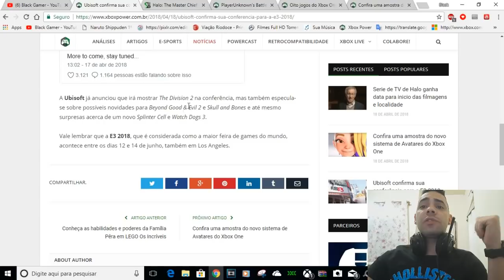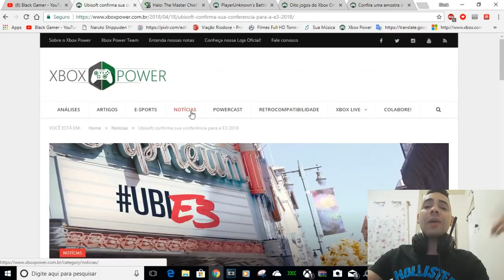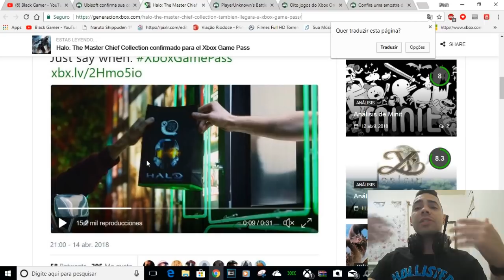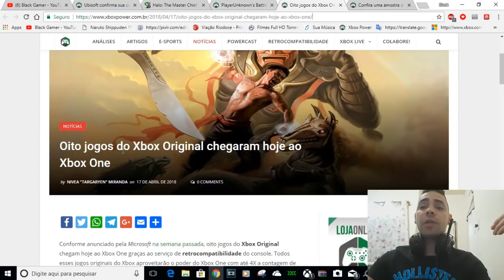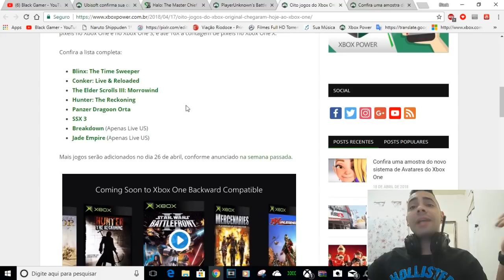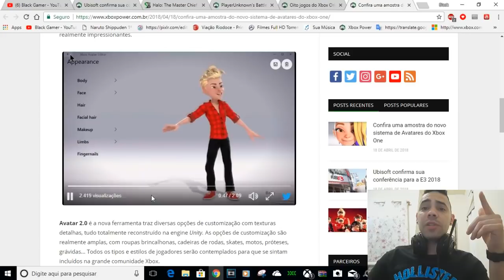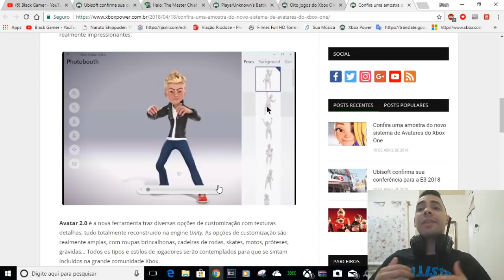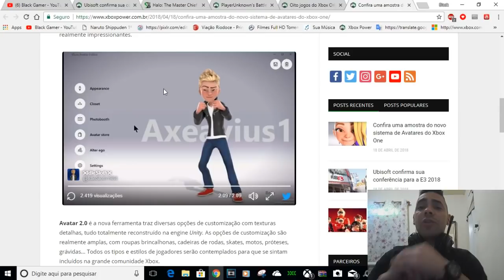PUBG GRÁTIS/NOVOS AVATARES/HALO MASTER CHIEF GAME PASS/E3 UBI/8 JOGOS NA RETRO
PUBG GRATIS

UBI E3